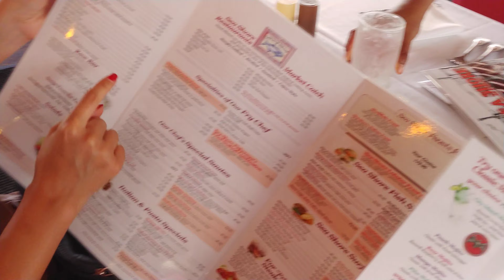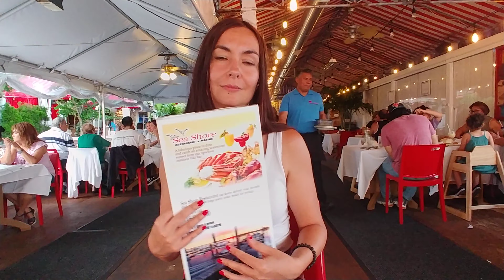HAVE U BEEN TO CITY ISLAND ? PART 3